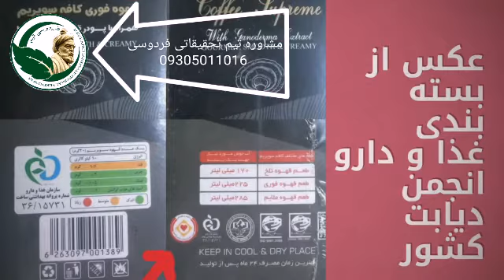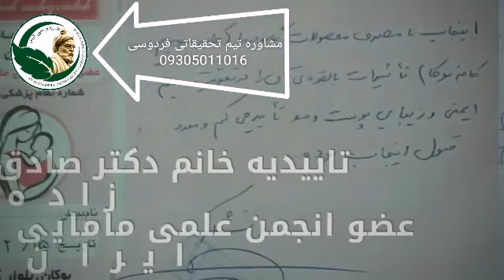مصاحبه با مراجعه کننده های کادر درمانی فردوسی _ طب سنتی _ دیابت پسوریازیس کبد چرب سرطان پیسی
برای مشاوره بهتر تماس بگیرید تا در نوبت دهی مشاوره کارشناسان ما قرار بگیرید
کادر درمانی فردوسی